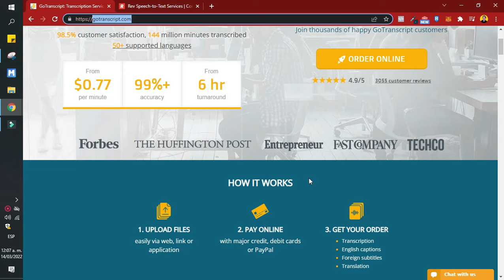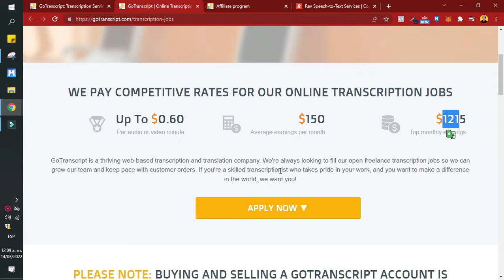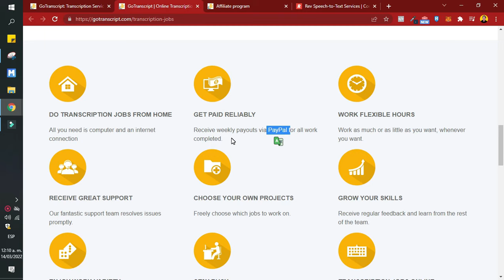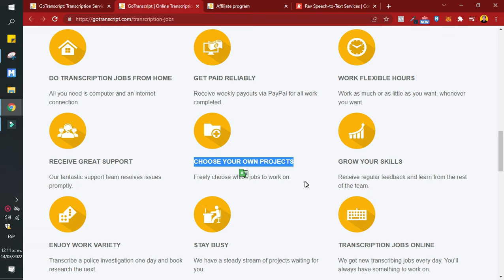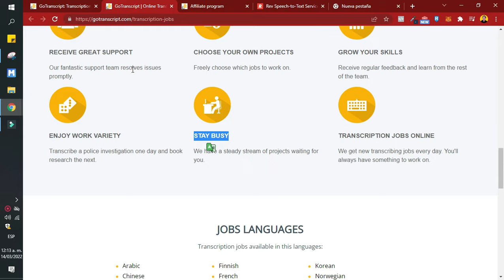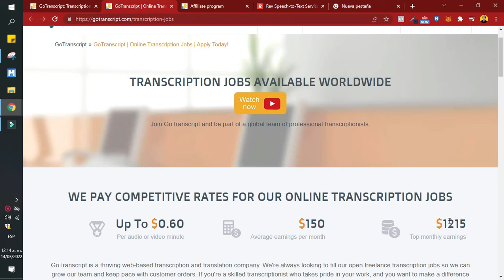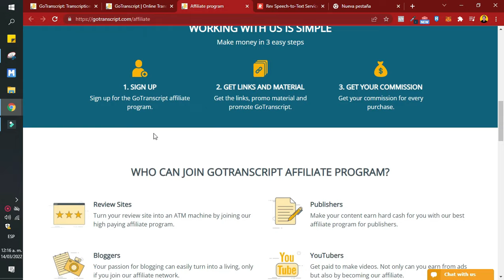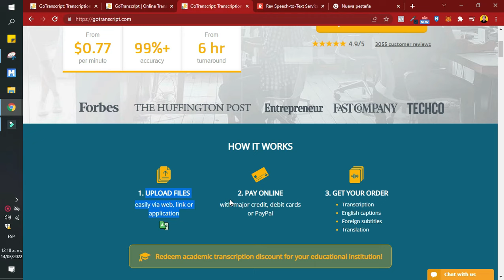Cómo ganar dinero en GoTranscript para principiantes (Tutorial fácil)